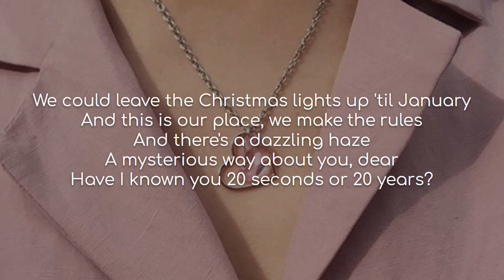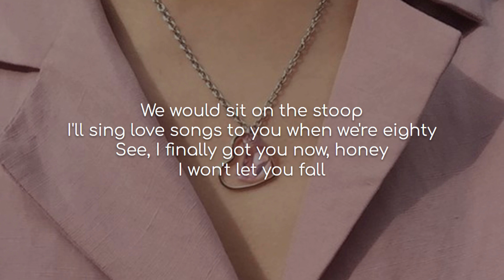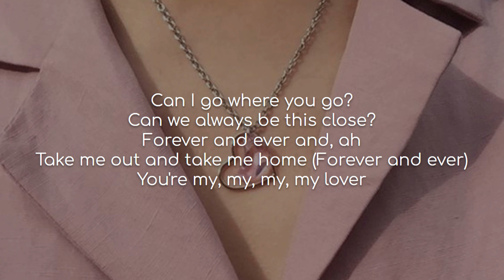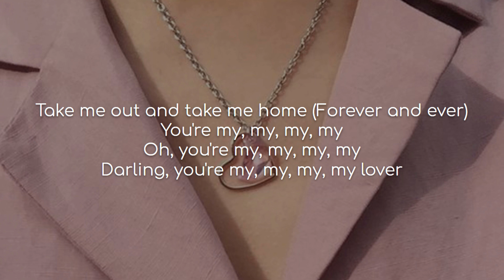Lover (Remix) - Taylor Swift, Shawn Mendes (lyrics)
Song: Lover (Remix)
Artist(s): Taylor Swift, Shawn Mendes